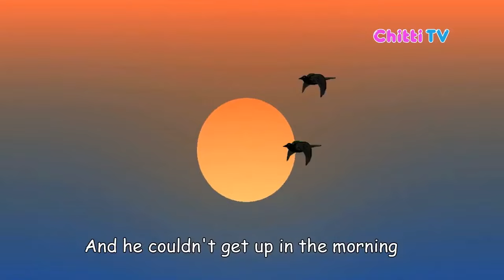It's Raining It's Pouring & Little Bo Peep Has Lost Her Sheep || Chitti TV